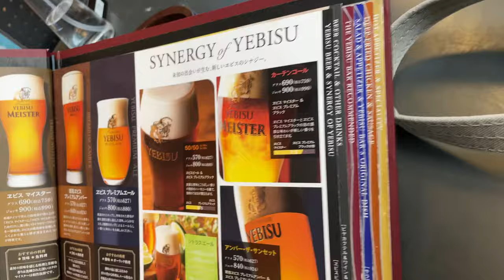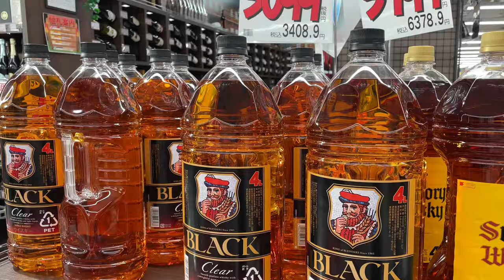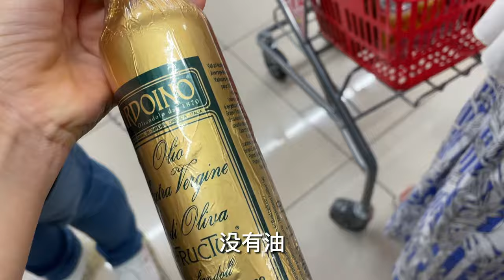和闺蜜喝惠比寿啤酒，微醺逛日本京都站附近的ロビア超市